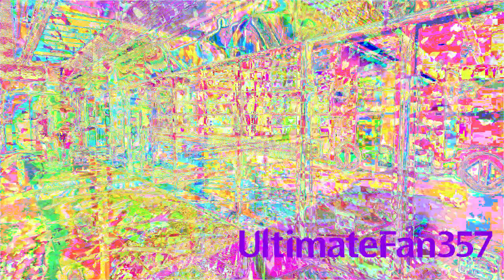(Collab Entry) Even when trains are not ride enough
Entry for fluidity909's The 4 Seconds of YTP Collab